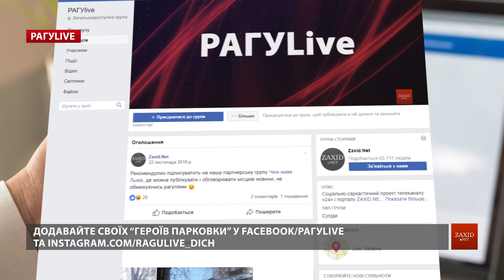Герої паркування у Львові | РАГУlive. Випуск за 4 серпня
Саме час зібрати докупи львівських паркулів. Вони не втомлюються нас дивувати. Тож відеоверсія проекту РАГУлів, як завжди, вийшла епічна. Надсилайте свої фото і відео у групу РАГУLIVE на Facebook або Instagram.